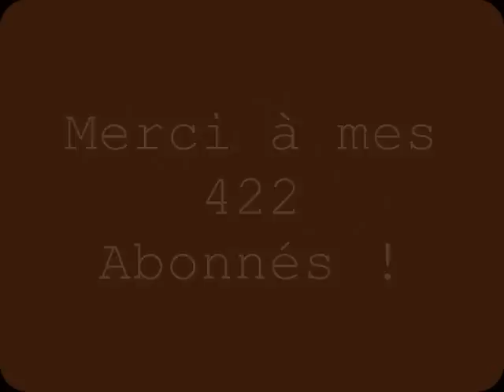Petit lookbook de septembre.